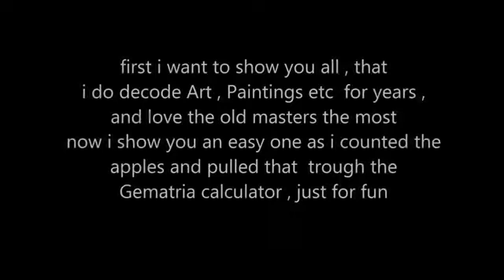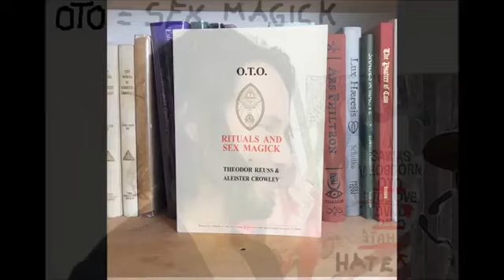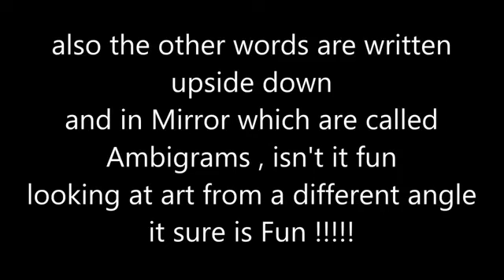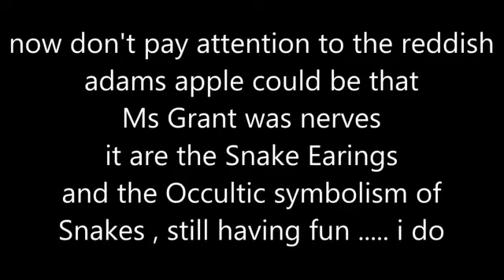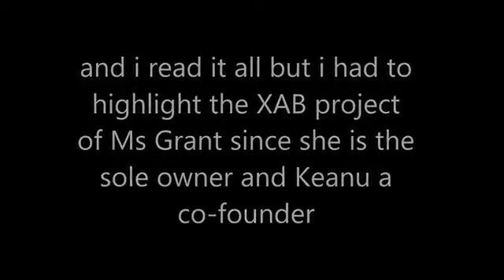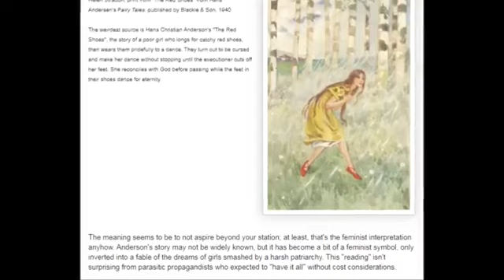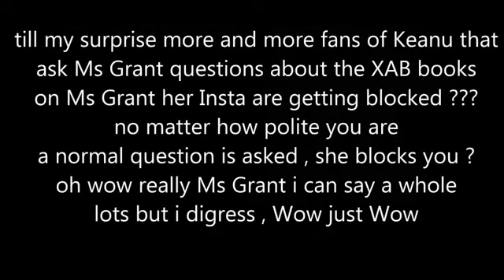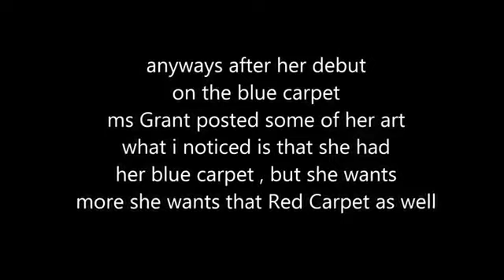Grant's Art OTO Code Word Safe OTO Decoded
8,070 views•Nov 8, 2019 catharine1967
Finally the vid is done i kept it very simple as possible
so that every one can understand what OTO in Ms Grant
her Art really means , so that i don't have to repeat myself
anyway while i was collecting all i needed for a while now
and i was working on it way before LACMA and all rumors broke
loose , anyways this is an Art Decode , as aside that
i did created Keanu fan vids , i always am busy with
all kinds of things this isn't my first decode vid
i did one for Mr Cati the best decoder on youtube 2 years ago
here the proof of that vid with my decode much more difficulty  ;

"The point of views and purpose of this video is not to bully or harass anybody, but rather share that opinion and thoughts with other like-minded individuals curious about the subject."**